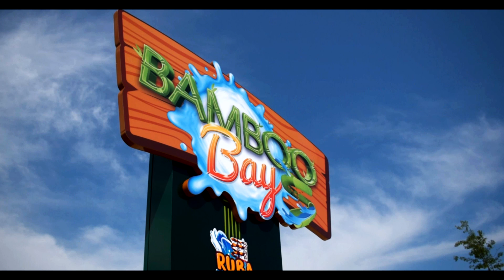Oficjalne otwarcie Bamboo Bay - Energylandia - 2022